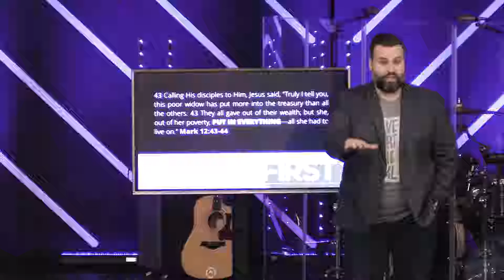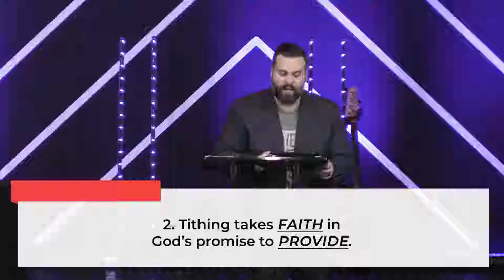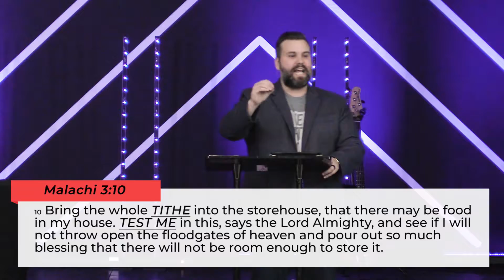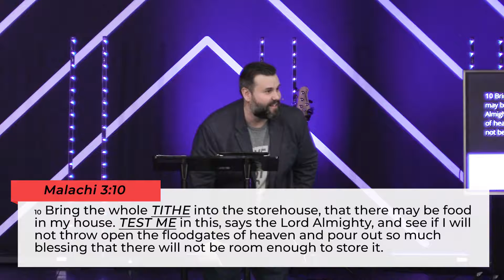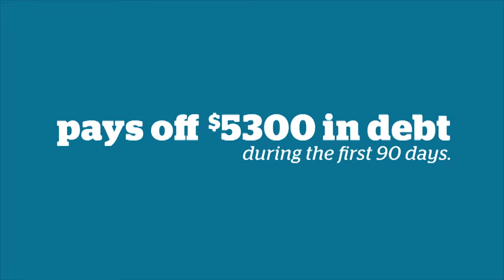First - God First In Our Finances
A New You For A New Year